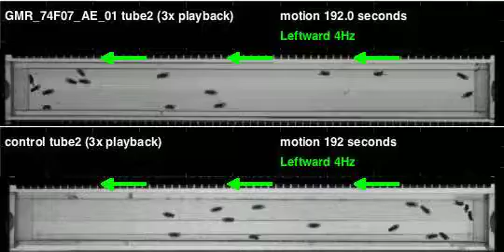GMR_74F07_AE_01_shi_Orion_20120425T135846 motion (seq3)